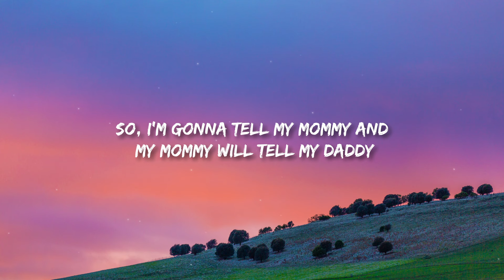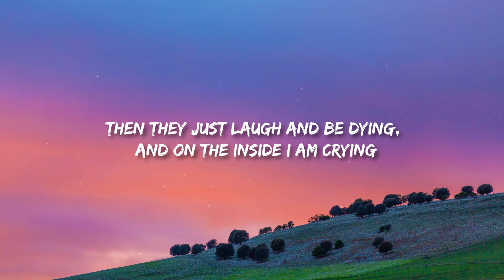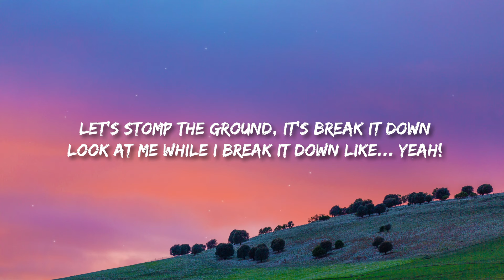BABY KAELY - EW (Lyrics) Hello, my name is Zuzie [TikTok Song]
Baby Kaely - Ew!

(Lyrics):
seriously? look at her hair, ew!
i'm trying hard not to stare, ew!
i'm like "what the, what the?", ew!
right, right, ew, ew!
oh, you got to see this, ew!
this girl must be from venus, ew!
she's looking really silly and i look like a genius, ya!
this isn't right! ew ew!
no look at it look at it! ew ew!
oh my gosh! ew ew!
her head is such a mess
o.m.g she thinks she's better than me
she musta lost her mind like seriously lost her mind!
so, i'm gonna tell my mommy and my mommy will tell my daddy
then my daddy will tell my aunty then we will be like ew ew!
now she'll be embarrassed,
what's embarrassed?
you know fell stupid, ya
i am really for real she think she all that but ew ew!
who said she could have it?
to me she just look ratchet! ew!
but seriously though who likes that? ew!
look at the way she dresses
she always has a necklace, ew!
she's not cool, she's breaking all the rules! ew!
this is just horrible! ew ew!
look at it, look at it! ew ew!

i am not rude but this girl is not cool
i see her at my school always looking like a fool
but i'm the one who's fresher than and no one here is better than
i try to show them that i can be cool and be their friend
then they just laugh and be dying, and on the inside i am crying
i am so hot that i'm frying, now sounds like i'm wining, so
mirror mirror mirror mirror sat on the wall, please try and make the coolest kid of them all
this girl with the hair better beware cause everywhere she be i'ma be there like...

hello, my name is zuzie, that's zuzie with a z
and so i didn't say susie originality
my mom told me that i would be the coolest
and if people don't like then they'll just be foolish, ya!

come on, party people
why don't we bust a move
you hear that beat bangin hard
let's get into the groove
you hear that cranky sound
let's move it all around
let's stomp the ground, it's break it down
look at me while i break it down like... yeah!

come on, baby... yeah!
uh-huh, right, baby!
let's get it! yeah!
that's how you do it, it's done!

Ew! Baby Kaely
Baby Kaely Ew!